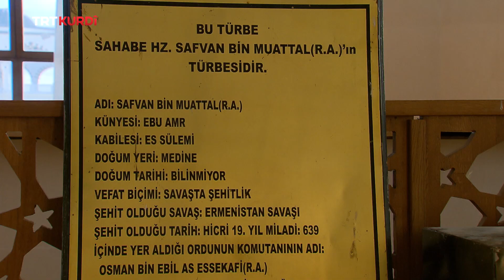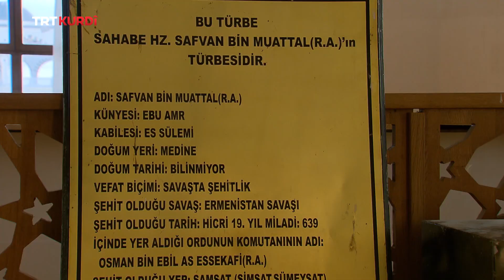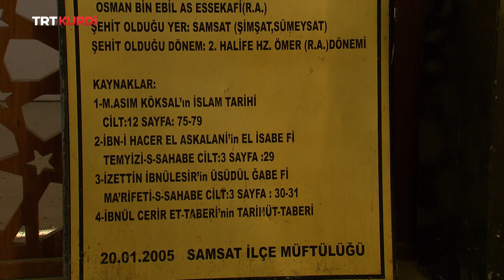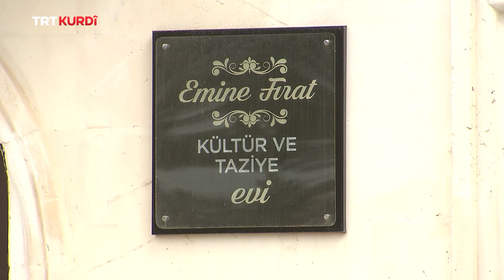RÊWÎ (YOLCU) BEŞA 383 (ADIYAMAN/SAMSAT)